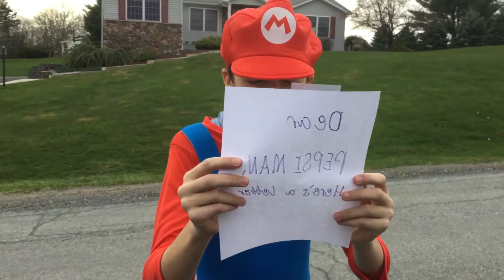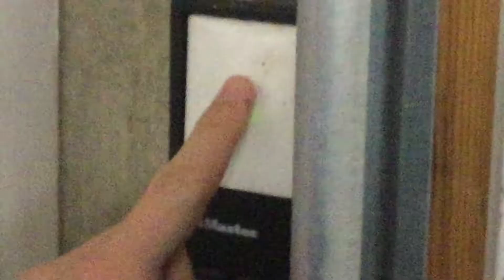Hotel Mario In Real Life (Most of the Cutscenes)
This took us 5 hours...